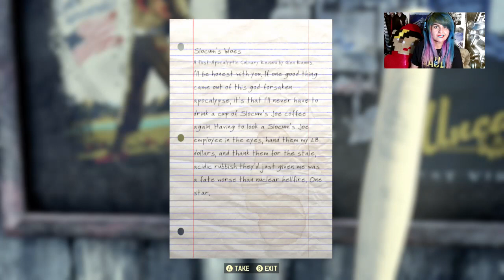Fallout 76 BETA - Day 2 [Level 4] Exploration and PVP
and Taking Suggestions!

On this 2 hour BETA, we veer off from the main quest with the Overseer and head out to do some exploration! Sure enough, we meet up with some Super Mutants and get ourselves into a nice PVP situation! (one with a buddy and one without!)

Cast on Oct. 27, 2018